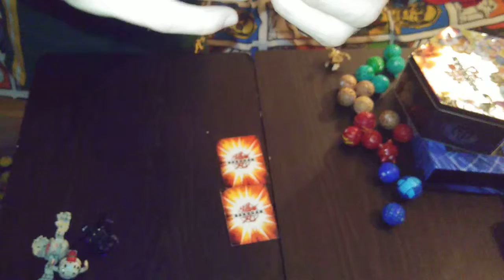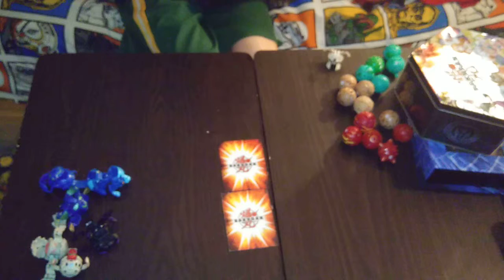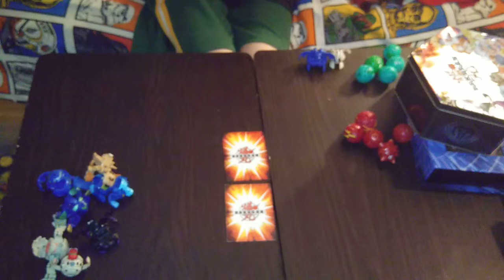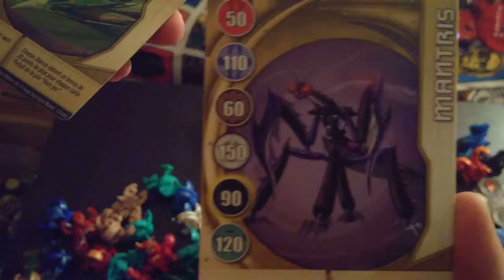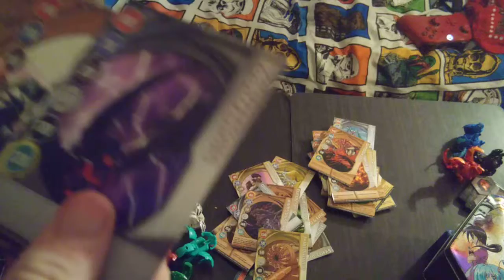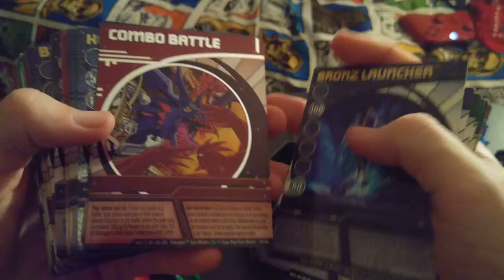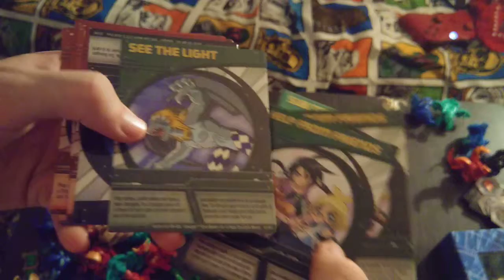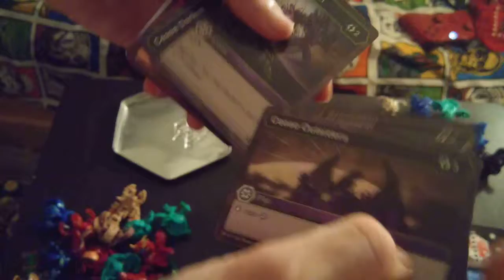My Bakugan collection